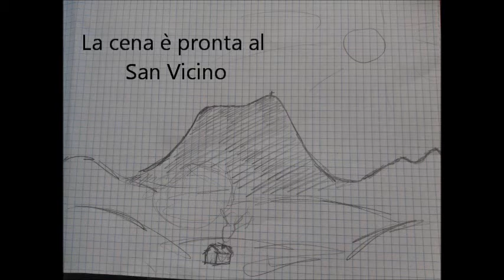La cena è pronta al San Vicino !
Pratiche sanvicinensi inerenti i pasti